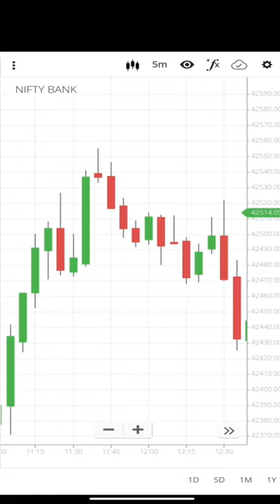Pin bar trading strategy | pin bar candle in Bank Nifty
Pin bar trading strategy | pin bar candle in Bank Nifty | Pin bar trading 🏅 | Pin bar

This video is for educational purposes Only.we don't suggest any buy or sel..we are not SEBI certified so kindly invest your hard earn money according to your financial advisor..we are not responsible for your investment or your profi/loss..